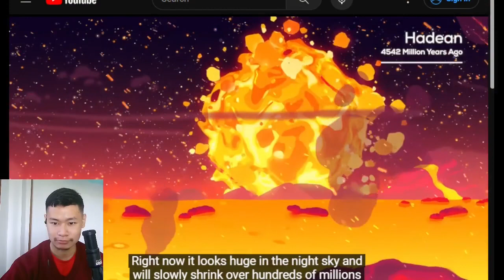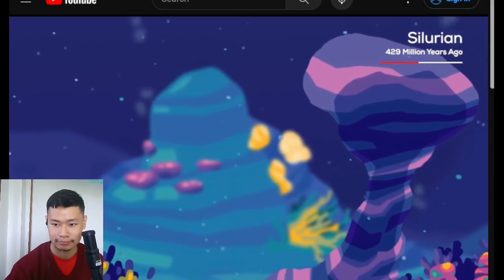4.5 Billion Years in 1 Hour (Kurzgesagt) | REACTION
Asteroids!
4 5 Billion Years in 1 Hour (Kurzgesagt) | REACTION